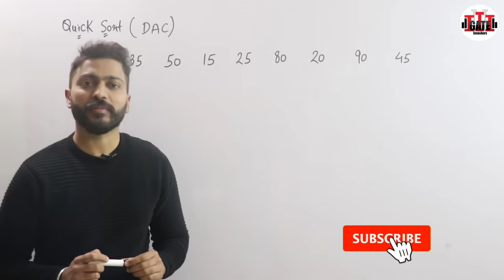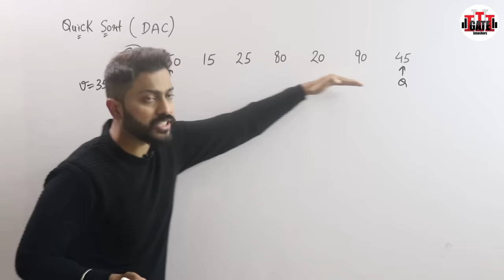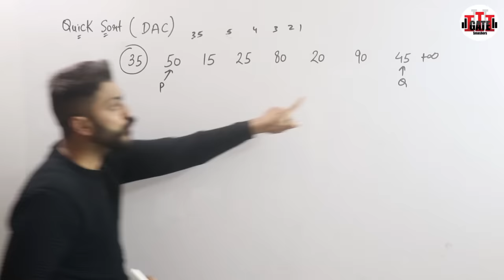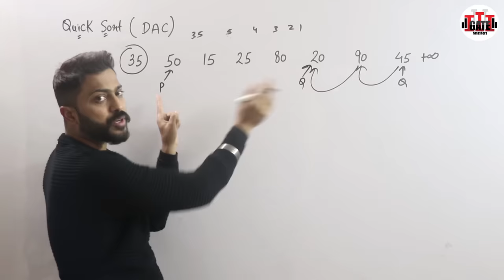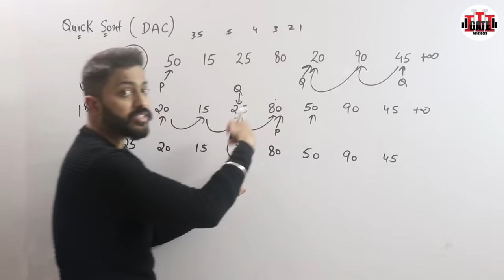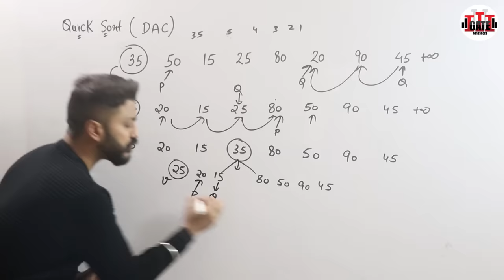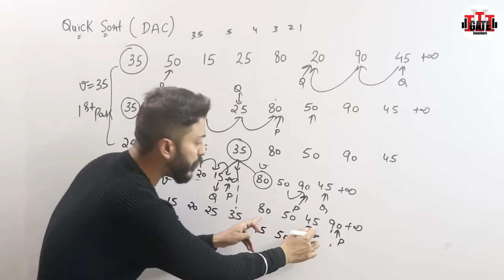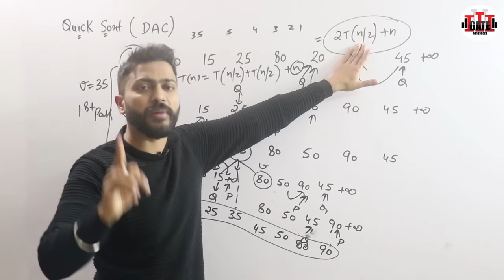L-3.1: How Quick Sort Works | Performance of Quick Sort with Example | Divide and Conquer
💰Course Price: 2999/- (Non-Refundable)
🕒Course starting Date: 5th March 2024
🕒Validity of Course: 31st March, 2025